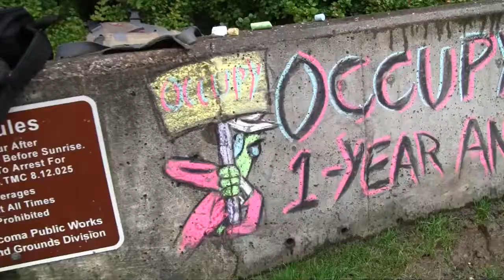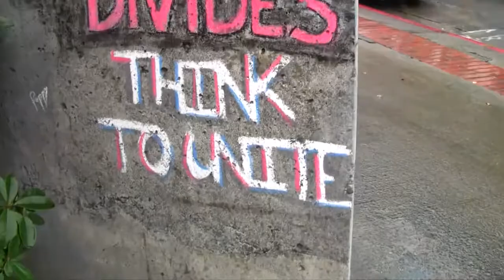THINK to UNITE: Partisan voting hurts us all